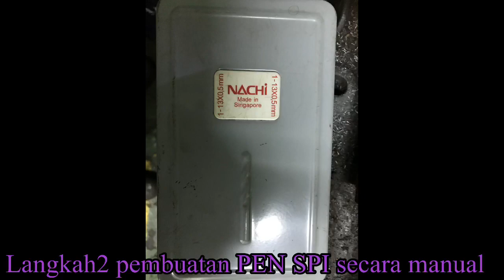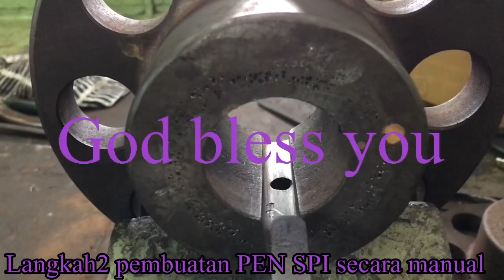Tips pemula.PEMBUBUTAN”Cara dan tips membuat lubang PEN SPI@epenbawellechannel#welding#tops pemula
Tutorial dan tips membuat lubang pin sapi secara manual yaitu pekerjann emergency yg saya lakukan karena skarp pada mesin bubut lagi trouble makanya pembuatan lubang SPI di lakukan secara manual.terimkasih

tutorials and tips for making SPI PEN holes manually